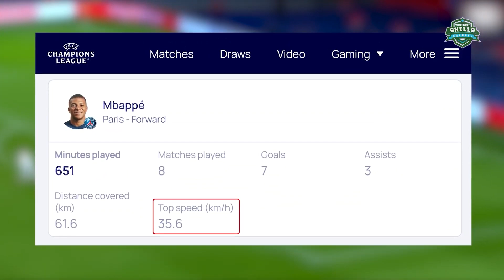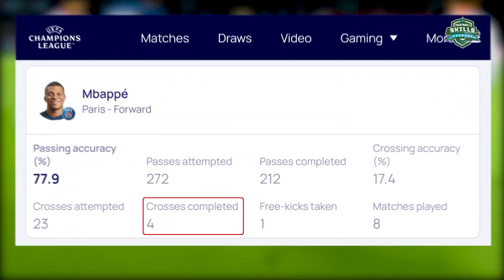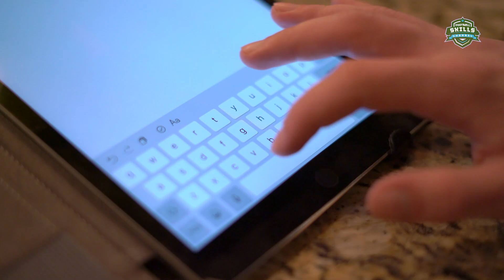Mbappé Will Be The New Pelé?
Mbappé vs Pelé